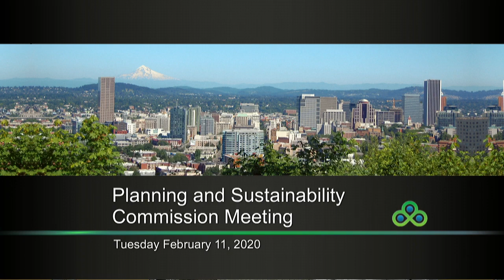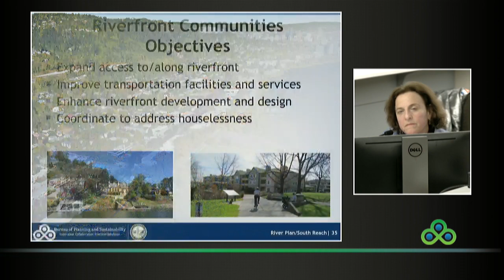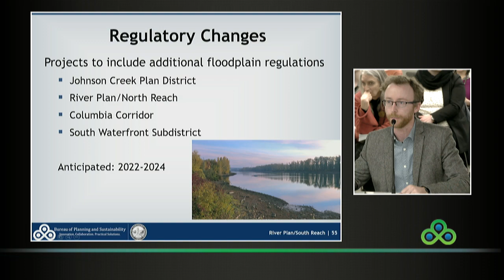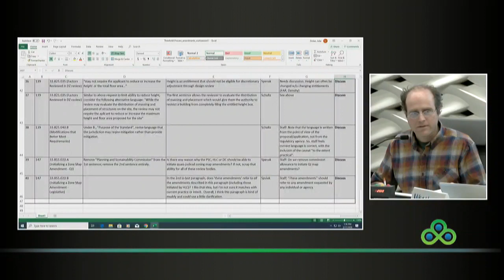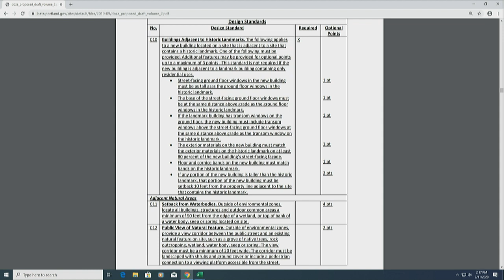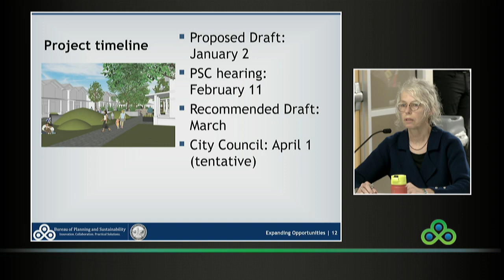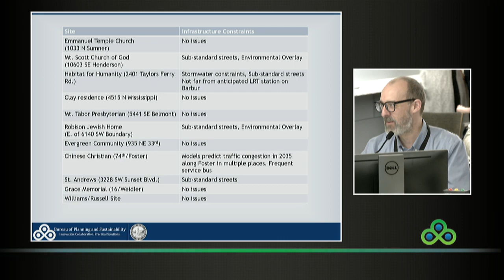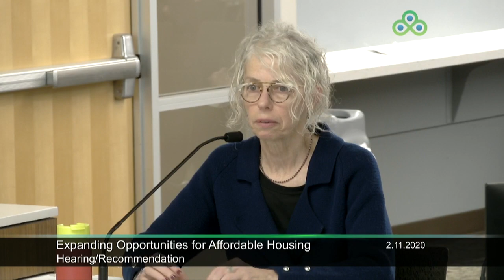Planning and Sustainability Commission 02-11-2020